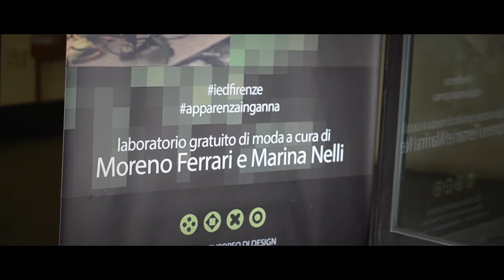Workshop Made in Waste - Pitti Uomo - IED Firenze e Accademia Galli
Video realizzato da Federico Perreca - Made in Waste è un laboratorio creativo di Textile realizzato nell'ambito dell'evento TextileLifeStyle per Pitti Uomo a Firenze, curato da Marina Nelli, coordinatrice del corso di Fashion Textile all'Accademia di Belle Arti Aldo Galli -- IED Como e Moreno Ferrari, designer, stilista ed architetto del corpo. Il laboratorio ha l'obiettivo di sviluppare la creatività dei partecipanti spingendoli oltre i loro limiti creativi e disciplinari per arrivare alla creazione di oggetti che aggiungano ai materiali forniti un valore aggiunto di design, funzionalità ed estetica. Il workshop si terrà , gratuitamente fino ad esaurimenti posti. Aziende che sostengono il progetto Made in Waste: Achille Pinto Spa, Colombo Spa, Seterie Argenti Spa, Serikos Srl, Textra Srl e Teseo Spa.